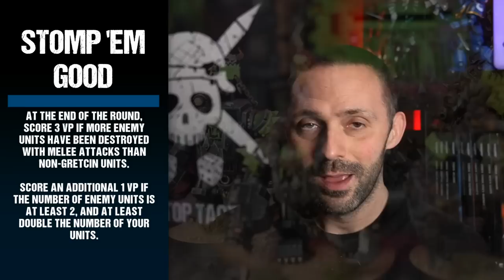Spider's Orks League List | Warhammer 40,000 List Analysis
By popular vote, Waaagh!! Spider rounds off these Season's League combatants! With only a trifling experience with the Orks themselves, can Spider turn his competitive know-how into a mean and green winning list? Find out as he talks over his list and secondary choices, before the League kicks off in earnest!

00:00 Intro
01:12 Clan Kultur - Goffs
01:53 HQ - Warboss in Mega Armour
03:34 HQ - Warboss on Warbike
04:26 Troops - Gretchen
05:22 Elites - Meganobz
06:58 Heavy Support - Battlewagons
08:38 Fast Attack - Stormboyz
09:38 Fast Attack - Deffkoptas
13:10 List Thoughts
14:12 Secondaries
14:22 Green Tide
15:18 Stomp 'Em Good
16:00 Purge The Enemy Alternatives
16:14 Raise The Banners High
17:26 Shadow Operations Alternatives
17:59 Final Thoughts

🏆 Make sure to follow along with the League Rankings!
(Spoiler Warning! The Rankings are updated the day after every release, so don’t read it until you’ve watched the game!)

📖 Learn the ways of war with our in depth Tactical Guides!

🎵 All music is licensed with artists credited at the end of the video